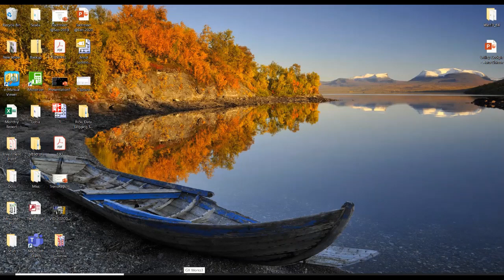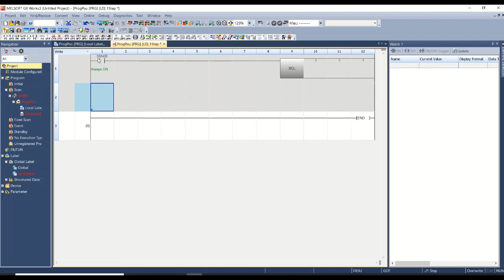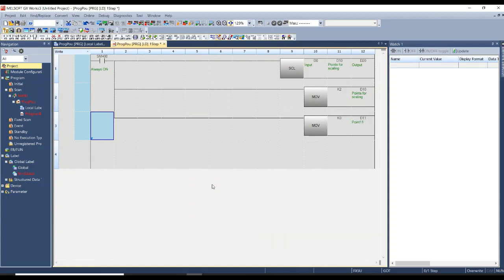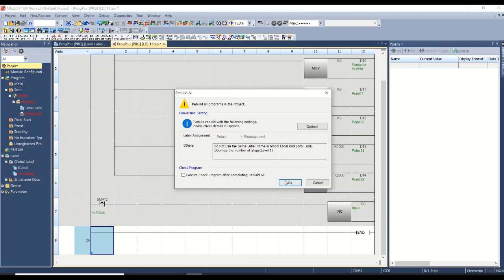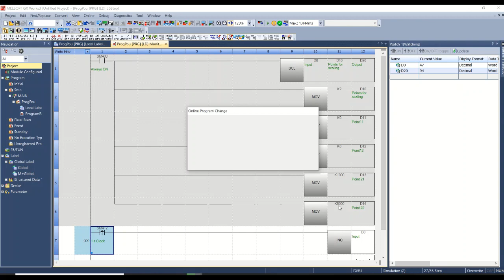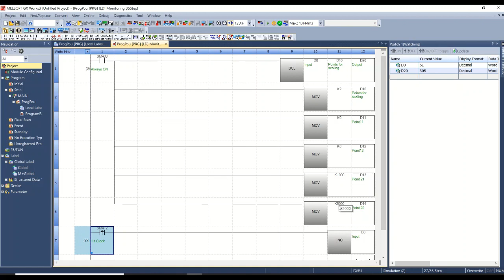Mitsubishi FX5U Scale Instruction (SCL) iQ-F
In the program example shown, the value input to D0 is processed by scaling based on the conversion table for scaling set in D10 and later, and output to D100. It is assumed that the values for the conversion table for scaling are set in D10 and later beforehand.

In this case the conversion table is using two points, which is linear scale.